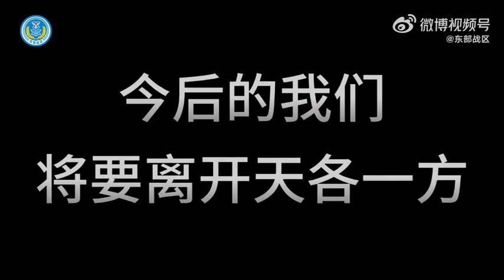新兵下连新兵原创MV有你的日子发布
近日，东部战区空军某新训旅组织新兵下连之际，创作了MV《有你的日子》，回顾新兵连的难忘瞬间，为新兵送去温暖祝福。